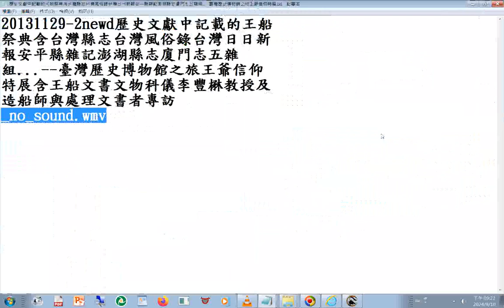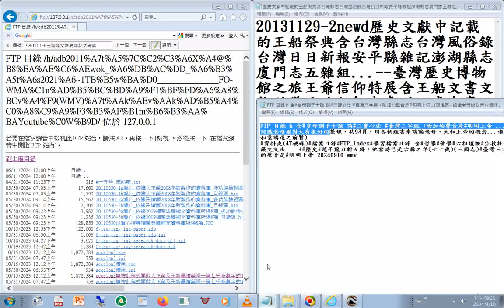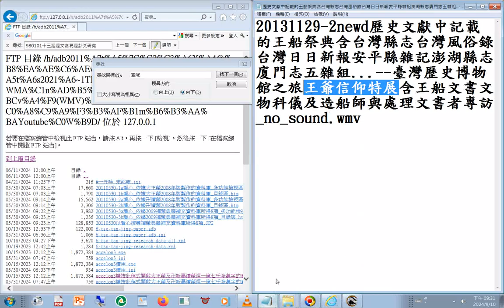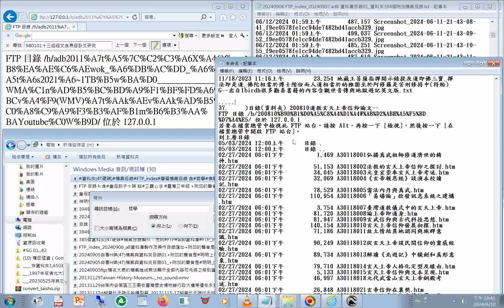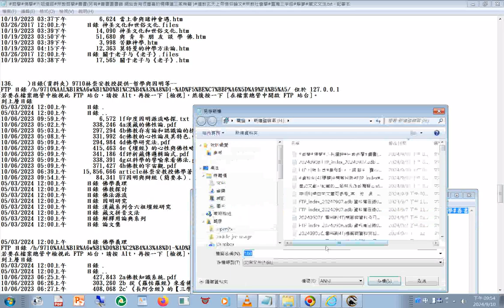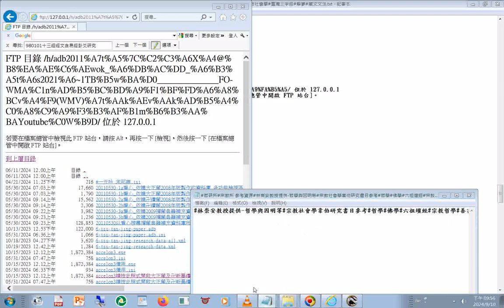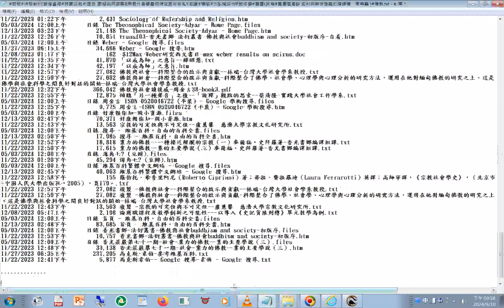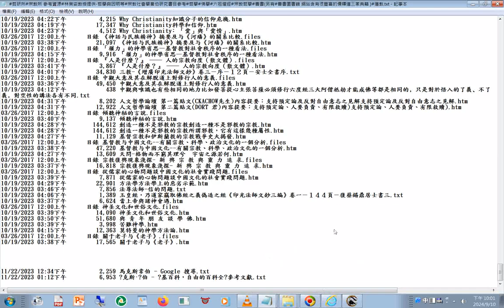網站含有很豐富的儒釋道三家典籍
21. )目錄(資料夾) 000美國佛教會電腦資訊庫功德會佛學辭典集成佛學十大專集__含已解壓縮的資料夾--
FTP 目錄 /h/... 位於 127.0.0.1
若要在檔案總管中檢視此 FTP 站台，請按 Alt，再按一下 [檢視]，然後按一下 [在檔案總管中開啟 FTP 站台]。
到上層目錄
06/10/2024 12:00上午      目錄 .
06/10/2024 12:00上午      目錄 ..
06/10/2024 12:00上午      目錄 001
08/31/2024 06:23上午      4,180,254 001#觀世音菩薩專集.txt
03/11/2024 11:40上午      5,850,053 001觀世音菩薩專集-美國佛教會電腦資訊庫功德會佛學辭典集成佛學十大專集.rar
06/10/2024 12:00上午      目錄 002
03/11/2024 11:40上午      2,170,154 002地藏菩薩專集-美國佛教會電腦資訊庫功德會佛學辭典集成佛學十大專集.rar
08/31/2024 05:07上午      4,688,360 002地藏菩薩專集.txt
06/10/2024 12:00上午      目錄 003
08/31/2024 05:13上午     14,011,178 003#禪宗專輯.txt
03/11/2024 11:41上午      6,893,811 003禪宗專輯-美國佛教會電腦資訊庫功德會佛學辭典集成佛學十大專集.rar
06/10/2024 12:00上午      目錄 004
08/31/2024 05:17上午      3,920,854 004#淨土宗專集.txt
03/11/2024 11:43上午      5,710,858 004淨土宗專集-美國佛教會電腦資訊庫功德會佛學辭典集成佛學十大專集.rar
06/10/2024 12:00上午      目錄 0

024 05:23上午     11,957,410 005#華嚴專集.txt
03/11/2024 11:44上午      9,334,320 005華嚴專集-美國佛教會電腦資訊庫功德會佛學辭典集成佛學十大專集.rar
06/10/2024 12:00上午      目錄 006
08/31/2024 05:26上午      8,344,550 006#法華專集.txt
03/11/2024 11:44上午      4,032,885 006法華專集-美國佛教會電腦資訊庫功德會佛學辭典集成佛學十大專集.rar
06/10/2024 12:00上午      目錄 007
08/31/2024 05:30上午      6,964,014 007#金剛經專集.txt
03/11/2024 12:30下午      3,149,207 007金剛經專集-美國佛教會電腦資訊庫功德會佛學辭典集成佛學十大專集.rar
06/10/2024 12:00上午      目錄 008
08/31/2024 05:41上午     11,566,034 008#般若部經典.txt
03/11/2024 01:40下午      4,326,279 008般若部所收經典-美國佛教會電腦資訊庫功德會佛學辭典集成佛學十大專集.rar
06/10/2024 12:00上午      目錄 009
08/31/2024 05:45上午     15,495,856 009#菩提道次第專輯.txt
03/11/2024 01:29下午      7,753,792 009「菩提道次第」專輯-美國佛教會電腦資訊庫功德會佛學辭典集成佛學十大專集.rar
06/10/2024 12:00上午      目錄 010
08/31/2024 05:52上午      6,139,052 010#蕅益大師全集.txt
03/11/2024 01:26下午      4,542,932 010蕅祖全集-美國佛教會電腦資訊庫功德會佛學辭典集成佛學十大專集.rar

22. )目錄(資料夾) 000美國佛教會電腦資訊庫功德會佛學辭典集成佛學十大專集壓縮檔--
到上層目錄
06/10/2024 12:00上午      目錄 .
06/10/2024 12:00上午      目錄 ..
03/11/2024 11:40上午      5,850,053 001觀世音菩薩專集-美國佛教會電腦資訊庫功德會佛學辭典集成佛學十大專集.rar
03/11/2024 11:40上午      2,170,154 002地藏菩薩專集-美國佛教會電腦資訊庫功德會佛學辭典集成佛學十大專集.rar
03/11/2024 11:41上午      6,893,811 003禪宗專輯-美國佛教會電腦資訊庫功德會佛學辭典集成佛學十大專集.rar
03/11/2024 11:43上午      5,710,858 004淨土宗專集-美國佛教會電腦資訊庫功德會佛學辭典集成佛學十大專集.rar
03/11/2024 11:44上午      9,334,320 005華嚴專集-美國佛教會電腦資訊庫功德會佛學辭典集成佛學十大專集.rar
03/11/2024 11:44上午      4,032,885 006法華專集-美國佛教會電腦資訊庫功德會佛學辭典集成佛學十大專集.rar
03/11/2024 12:30下午      3,149,207 007金剛經專集-美國佛教會電腦資訊庫功德會佛學辭典集成佛學十大專集.rar
03/11/2024 01:40下午      4,326,279 008般若部所收經典-美國佛教會電腦資訊庫功德會佛學辭典集成佛學十大專集.rar
03/11/2024 01:29下午      7,753,792 009「菩提道次第」專輯-美國佛教會電腦資訊庫功德會佛學辭典集成佛學十大專集.rar
03/11/2024 01:26下午      4,542,932 010蕅祖全集-美國佛教會電腦資訊庫功德會佛學辭典集成佛學十大專集.rar
10/13/2023 12:23上午          2,110 更正坐禪品第五經文誤傳之處--著更正為看.txt

1birdh勸善書籍與顯靈圖片名稱目錄含善書_傳記_靈籤_圖像_其他含英文版地獄遊記_禮運大同_濟公中英文詩.txt
02/27/2024 07:48上午      6,077,806 1birdh很多勸善書籍的內容含觀世音傳與地獄遊記英文版_其中觀世音傳第31至35回原稿無法取得.txt
02/19/2024 12:05下午      6,077,806 1birdh很多勸善書籍的內容含觀世音傳與地獄遊記英文版_其中觀世音傳第31至35回原稿無法取得__.txt
02/03/2024 02:29上午      4,906,236 1birdh很多勸善書籍的內容含觀世音傳與地獄遊記英文版_含很多簡體字造成的亂碼字(已刪)--可將原檔案開啟後編碼選簡體字試之__其中觀世音傳第31至35回原稿無法取得.txt
02/19/2024 01:33下午      6,023,562 1birdh很多勸善書籍的內容含觀世音傳與地獄遊記英文版_部分已訂正_其中觀世音傳第31至35回原稿無法取得___.txt
11/18/2023 06:34上午        184,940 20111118觀世音菩薩是古印度妙莊王女兒妙善公主的研究參考資料_觀世音傳摘錄含觀音之事跡_經典_考證_法相--釋開森謹述觀世音菩薩傳序--501ahtml_說書相聲可用的文章.txt
11/18/2023 02:19上午          6,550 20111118觀音之事跡_經典_考證_法相--釋開森謹述觀世音菩薩傳序--501ahtml.txt
11/18/2023 02:15上午          5,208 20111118說書相聲可用的文章--觀世音菩薩誕生出家證道日期_辭別印度的妙莊王來到中國南部的南海普陀山的情形_化身丐婦乞討及暗查中國北方中原地區民心善惡之情形--參考觀世音傳.txt
11/18/2023 02:53上午         34,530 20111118開荒度人之辛苦的參考例子_水旱天災源自人心不善雖是觀世音菩薩化身丐婦乞討竟然無人施捨的例子.txt
02/20/2024 02:56上午            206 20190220感恩前賢、網友、各方高手慈
__▲▲▲文昌帝君惜字序文▲▲▲_1birdh很多勸善書籍的內容含觀世音傳與地獄遊記英文版.txt
02/22/2024 07:22上午      1,554,760 __▲▲▲白話太上清靜經▲▲▲..._1birdh很多勸善書籍的內容含觀世音傳與地獄遊記英文版.txt
02/19/2024 11:51下午      2,760,766 __▲大道康莊▲起..._1birdh很多勸善書籍的內容含觀世音傳與地獄遊記英文版.txt
02/11/2024 12:18下午      5,764,520 __七真傳第6回起..._1birdh很多勸善書籍的內容含觀世音傳與地獄遊記英文版.txt
02/20/2024 01:08上午          2,656 __九天玄女頌 - YouTube__20130521成全道親面面觀_葉德明_正和書院_01-20-12_大屯區小組長培訓__台灣民謠 (輕音樂) ~ 中國中央交響樂團 - YouTube播放清單.txt
02/13/2024 04:04下午      4,885,456 __人間遊記起..._1birdh很多勸善書籍的內容含觀世音傳與地獄遊記英文版.txt